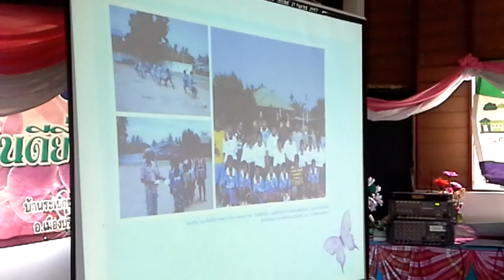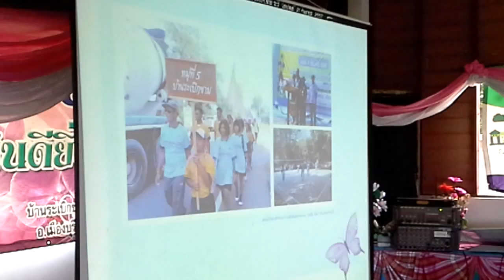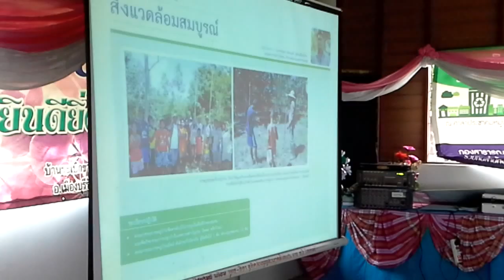ศึกษาดูงานหมู่บ้าน 9 ดี บ้านระเบิกขาม ๒๗ ส.ค.๕๘๒๕๕๘ คลิป 3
โครงการปกป้องสถาบันและกิจกรรมตามรอยเบื้องพระยุคลบาท อำเภอเมืองบุรีรัมย์ ๒๘ สิงหาคม ๒๕๕๘ ณ หอประชุมที่ว่าการอำเภอเมืองบุรีรัมย์ (ภาคเช้า) และ การศึกษาดูงาน หมู่บ้านต้นแบบการขับเคลื่อนธรรมนูญหมู่บ้านสันติสุข ๙ ดี ณ บ้านระเบิกขาม ต.เม็ด อ.เมืองบุรีรัมย์ (ภาคบ่าย) นำโดย นายภูมิจิตร  ศรีวงษ์ราช  นายอำเภอเมืองบุรีรัมย์  พร้อมด้วยผู้ใหญ่บ้าน  คณะกรรมการหมู่บ้าน หมู่บ้านนำร่องของพื้นที่อำเภอเมืองบุรีรัมย์  บันทึกภาพโดย นายสุเทพ  พันธุระ  ผช.สสอ.เมืองบุรีรัมย์